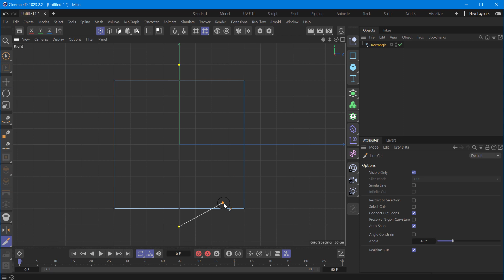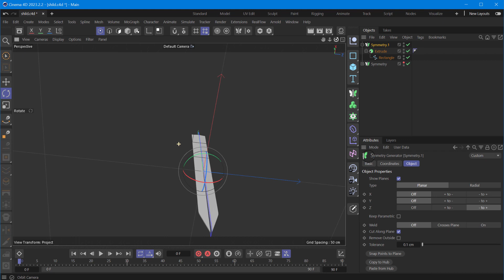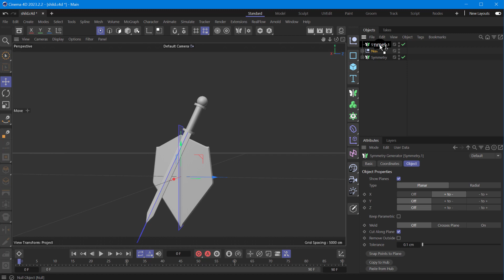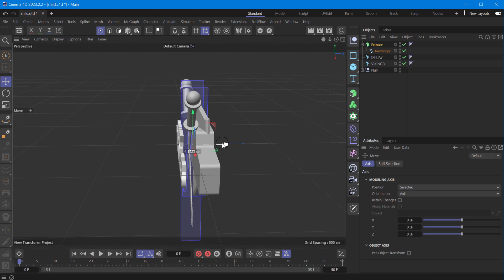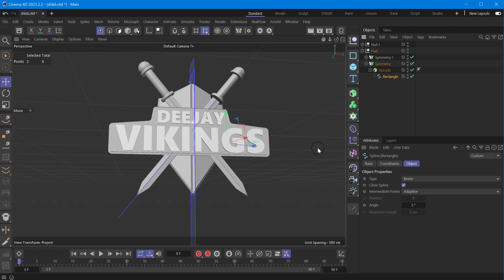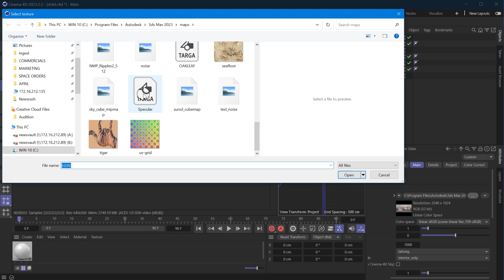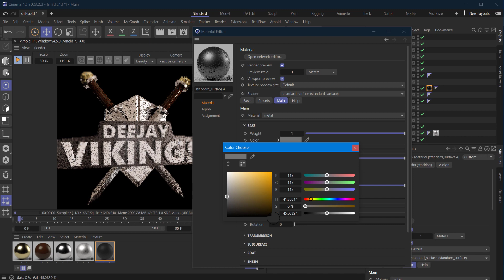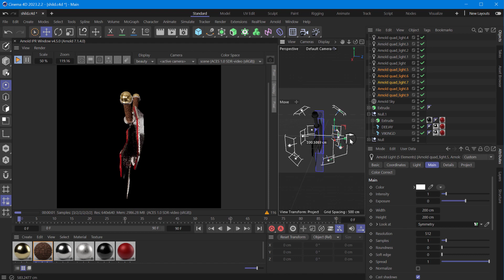C4D | ARNOLD DJ LOGO TUTORIAL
SORRY SUBSCRIBERS MIC WAS NOT WORKING... I WILL UPLOAD PART 2 WITH WORKING MIC THANK YOU FOR SUPPORT